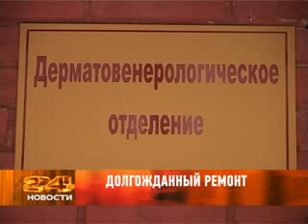25 сентября 2012 новости Армавир Рен Тв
Лучшие труженики: на Доске почета города разместили новые портреты передовиков.
Второе рождение: после ремонта открыт стационар кожно-венерологического диспансера.
Разгромный счет: юные армавирские хоккеисты одержали сокрушительную победу.